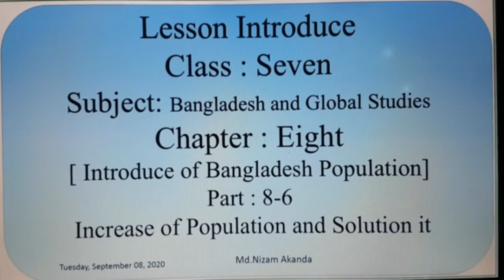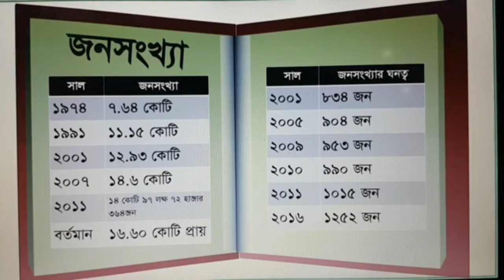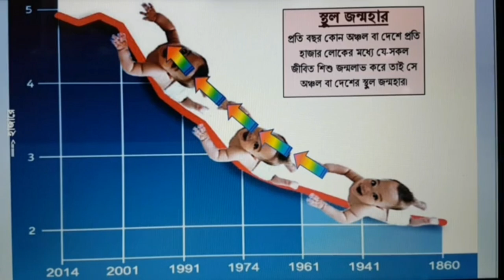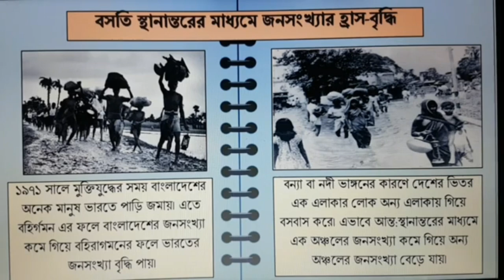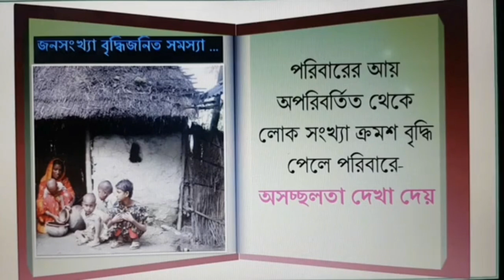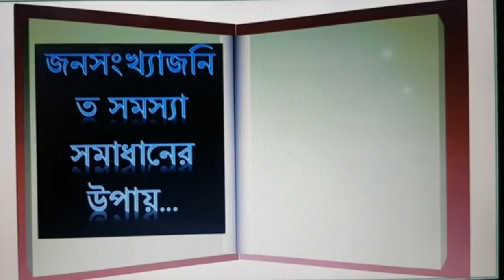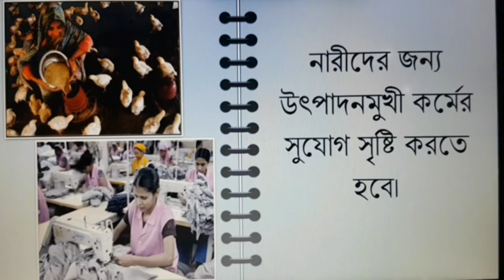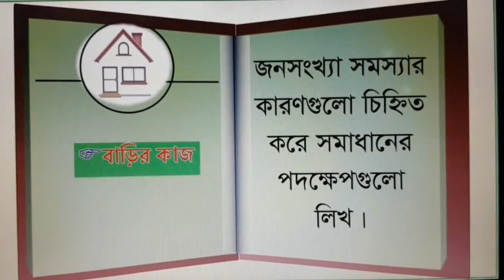BGS (VII) Chapter-8; Part-6. Ghatail Cantonment Public School and College.